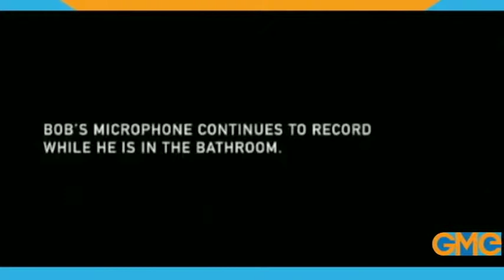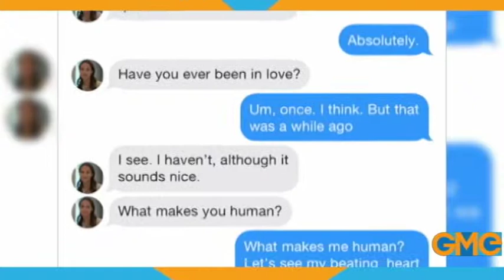GME Pop News Update - March 17th, 2015